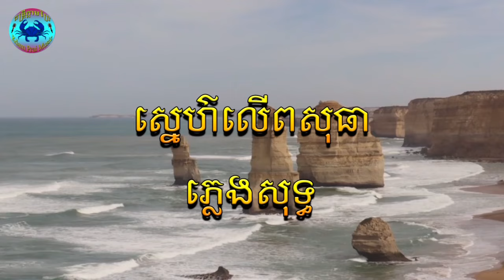សេ្នហ៏លេីពសុធា​​​​​​ ភ្លេងសុទ្ធ Snae ler posotea Karaoke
សេ្នហ៏លេីពសុធា​ Snae ler posotea  Karaoke. Please enjoy our Kdam prai  Entertainment  karaoke for free.
សូមកំសាន្តជាមួយ​កា្អមប្រៃ​  យេឺងខ្មុំ